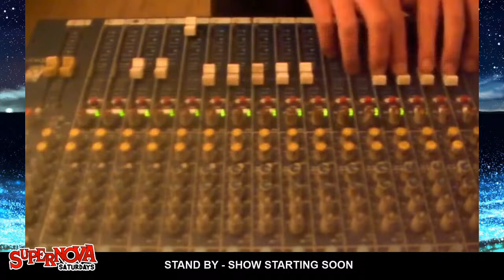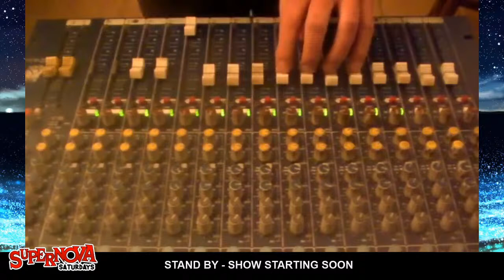Supernova Saturdays: The Loving Paupers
On September 26 we welcome one of our favorite new bands as The Loving Paupers join us on Supernova Saturday with Coolie Ranx.
The Washington, DC/Baltimore band features powerhouse lead vocalist Kelly Di Filippo, whose emotive style brings immediate comparisons to Chan Marshall (Cat Power), Jane Birkin, Kate Bush and even Joni Mitchell, in modern reggae circles the band is likened to recent output by Hollie Cook, The Frightnrs, and The Skints. The Loving Paupers recorded their debut EP in 2016, working alongside Grammy Award winning Brazilian producer Victor Rice, and since have received rave reviews for performances at various festivals, to venues such as DC’s 9:30 Club.
Join us on September 26 at 8pm ET/5pm PT.